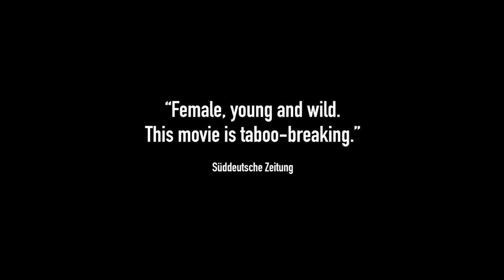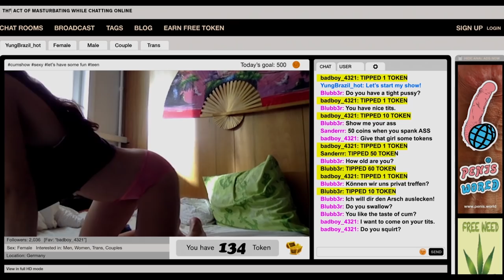YUNG Trailer | PÖFF 2018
First Features Competition
International Premiere
directed by Henning Gronkowski
Germany, 2018